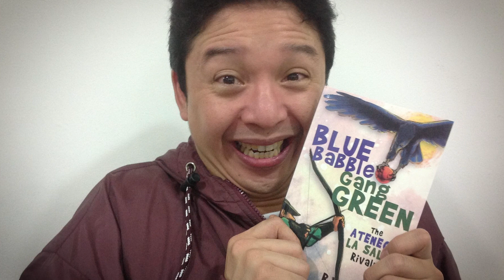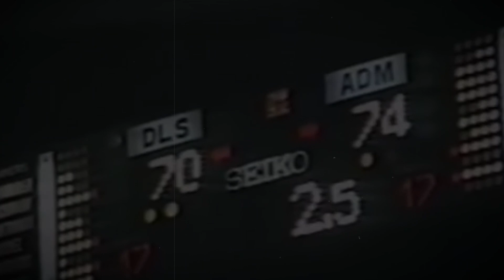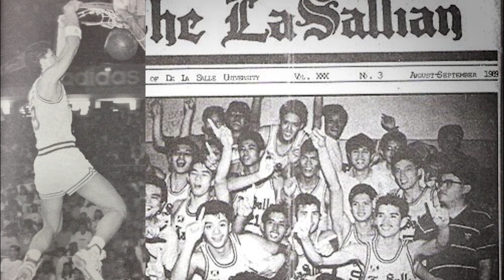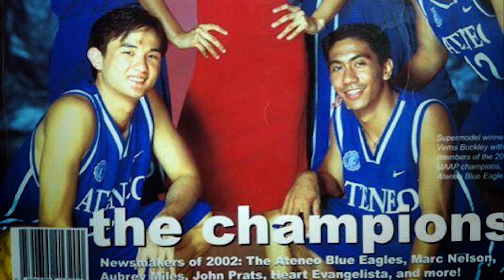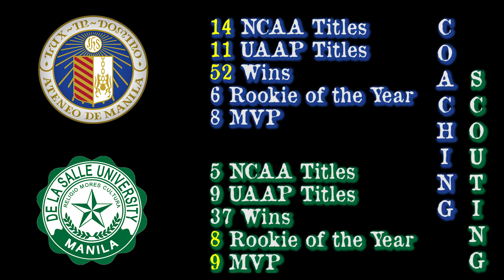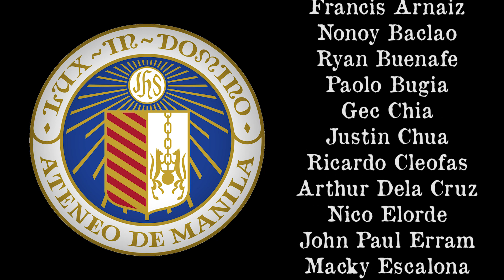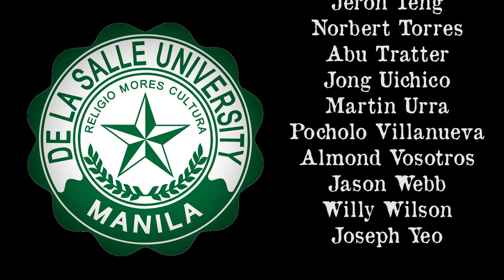PAANO NAGSIMULA ANG ATENEO - LA SALLE RIVALRY?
Kapag napaguusapan ang basketball rivalry sa Pilipinas ay masasabi na dalawa lang ang mismong tumatak sa ating kultura, una ay ang Crispa-Toyota Rivalry pangalawa naman ay ang Ateneo La Salle Rivalry. Sa kabanatang ito ay ating tatalakayin ang pinagmulan ng kanilang pakikipagkumpitensya sa men's college basketball at sino nga ba mas nanaig sa pagitan ng dalawang kolehiyo.

The brief history of storied rival Ateneo vs La Salle which started in NCAA and ended up in UAAP.